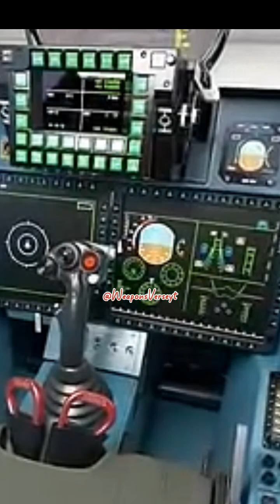Why Russia Prefers Twin-Engine Fighters: The Real Reasons Explained#RussianFighters Su57 Su35 #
In this video, we explore why Russia stopped building single-engine fighters and switched to twin-engine designs in nearly all their modern jets, like the Su-57 and Su-35. Learn how Russia’s harsh climate and the need for superior speed, thrust, and maneuverability have shaped their aircraft choices. Discover how twin-engine configurations enhance safety, performance, and dogfighting capabilities for Russian fighter jets.